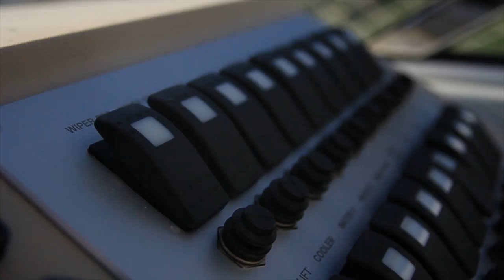Seaside 26 - Båtfrelst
Seaside 26